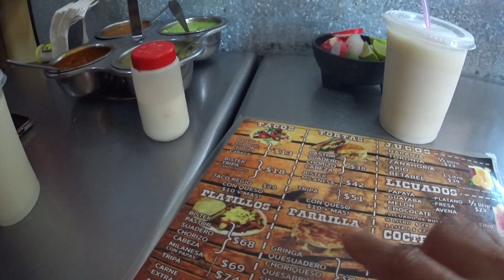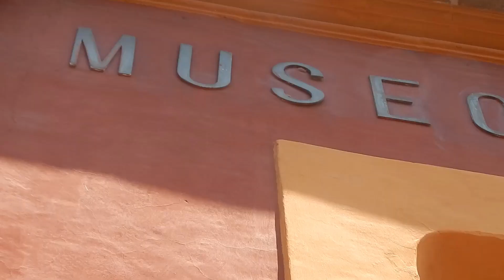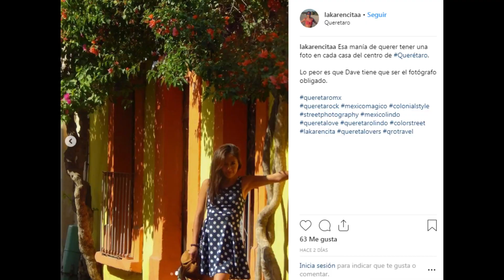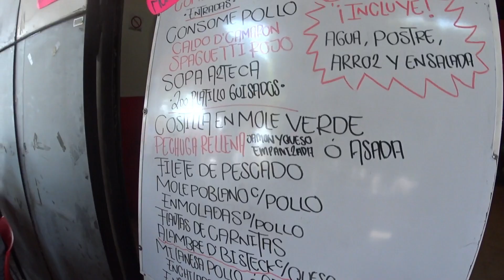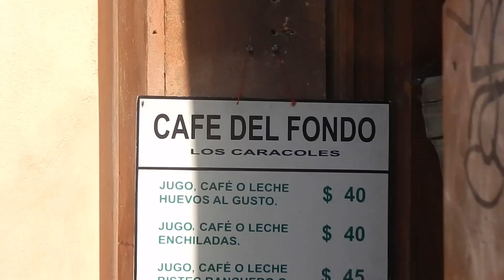QUERÉTARO CON $200 PESOS | Qué se puede hacer en un día con solo $10 dólares en Querétaro?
Para qué alcanzan MX$200 en Querétaro? Muchos dicen que es una ciudad cara pero queríamos mostrar qué tanto se puede hacer con un presupuesto de tan solo US$10 en Querétaro.

Queremos dar información a los que piensan visitar Querétaro. Si vienes a Querétaro de mochilero con poco dinero, esperemos que este video te da una idea de cuánto dinero necesitar para viajar a Querétaro.

Estuvimos solamente en el centro histórico de Querétaro, ya que sabemos que muchos que vienen de visita se van a quedar allí. Investigamos qué tan difícil es pasarla bien en la ciudad haciendo cosas muy baratas o hasta gratuitas.

Tomamos esta idea de otra pareja que hace videos de México en YouTube, Tangerine Travels. Ya que nos inspiraron a nosotros, les invitamos a ver su canal y ver lo que pudieron hacer con MX$200 en otras ciudades.